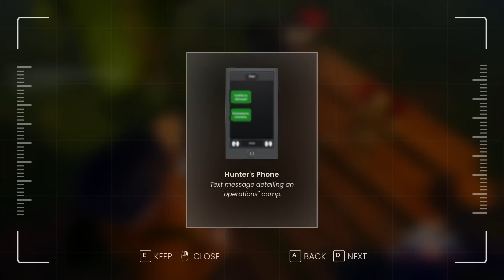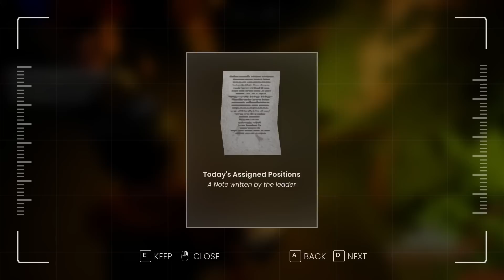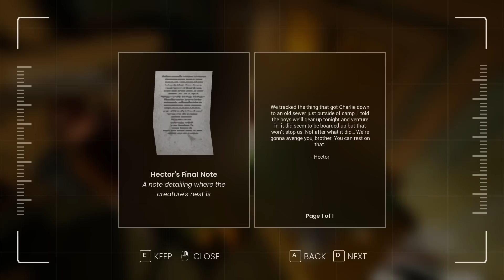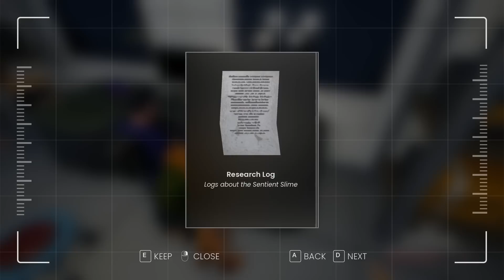WE HIRDED A NEW RECRUIT!!! [A DAY OUT] w/CARTOONZ & KYLE & DELIRIOUS